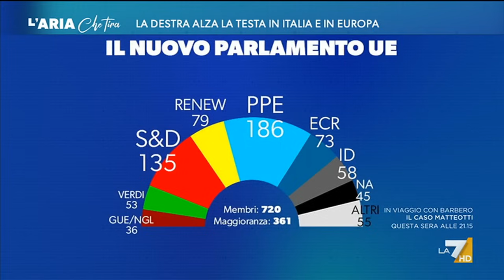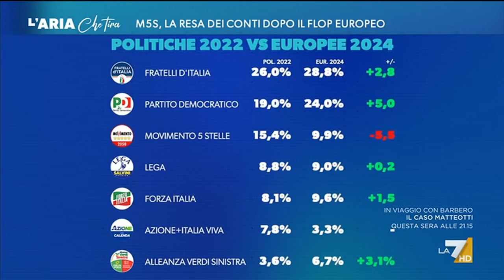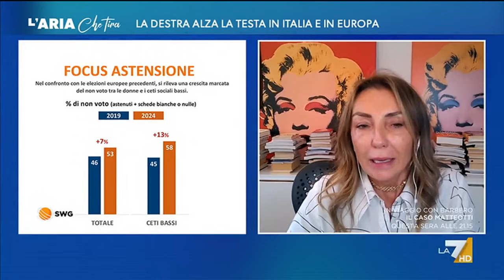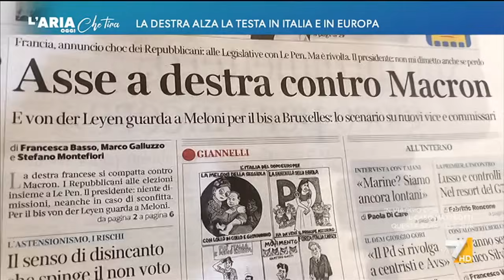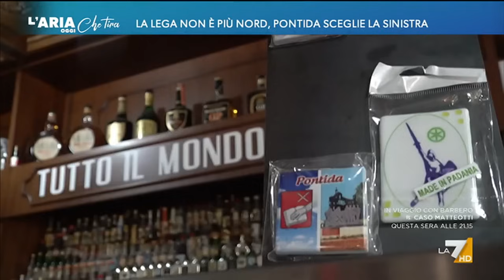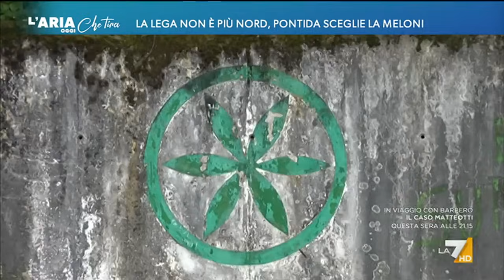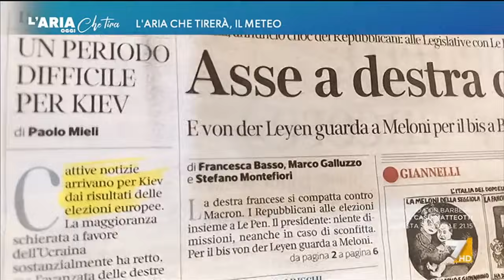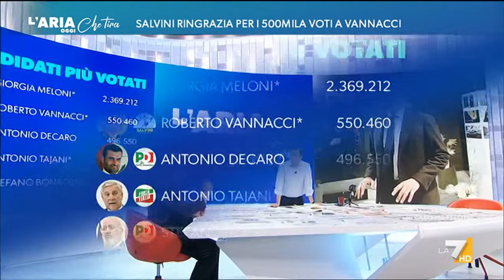L'Aria Che Tira 12/06/2024